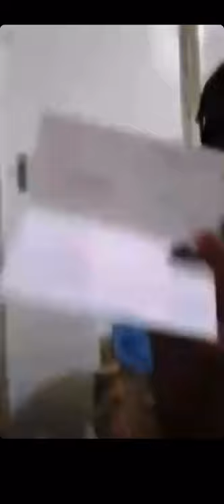Yolanda Kuvaonga breaks silence - keeping up with the Amuli’s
Yolanda Kuvaonga, late of late fitness influencer speaks on Moana ‘Michelle’ Amuli judgement, and her challenges with Ishmael Amuli. Moana was involved in car accident which claimed Genius Kadungure lifeCopyright Disclaimer under Section 107 of the copyright act 1976, allowance is made for fair use for purposes such as criticism, comment, news reporting, scholarship, and research.